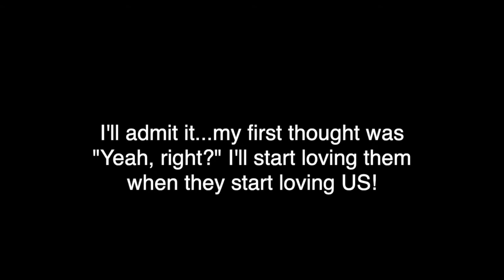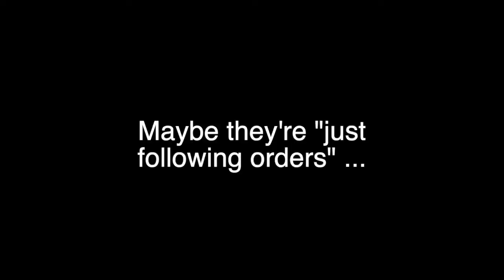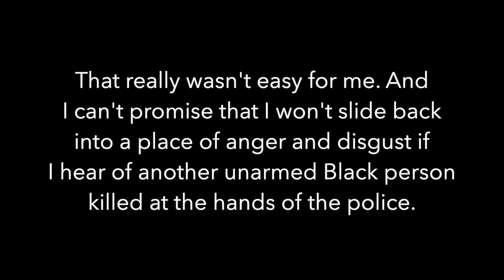TMM12 - Love through the Hate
Today's Teachable Moment might be the hardest one I've done to date. I know it's hard to tell by my facial expressions (that smile of mine permeates even when I don't want it to). Underneath, though, in my body, I could feel the angst and animosity I hold toward the subject matter coursing through my body like fire. It was in the recording of this teachable moment that I allowed me to wrap my brain around the fact that negative thoughts create negative feelings and dis-ease inside of us. Once I was able to work my way through all those feelings, and speak my truth out loud, was I able to feel the positive energy move through me, which was an amazing feeling. You'll have to listen to really understand what I'm saying.

Note: I am not trying to be the voice of Black America. I am a Black woman with a voice and years of experience who wants to make a difference in the way Black and white people communicate and connect with one another. My hope is that every white ally that watches these videos learns something and passes it on and then LEADS by example. I also hope that every one of my brothas and sistas that watch this learns something that makes their relations with white people a little easier to bear.

Glodean Champion